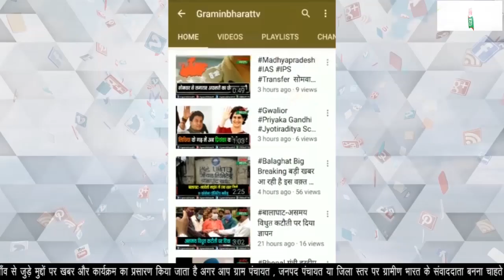भोपाल नगर निगम का सफाई प्रभारी रिश्वत लेते गिरफ्तार